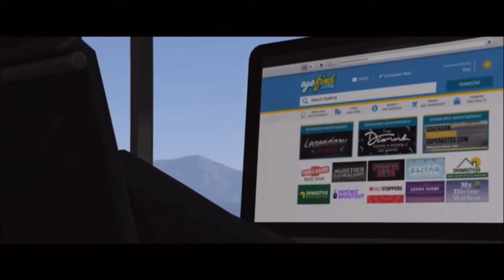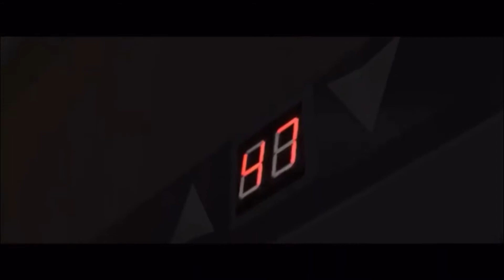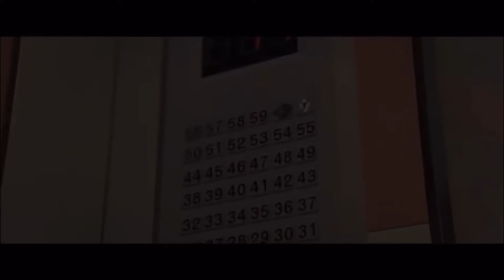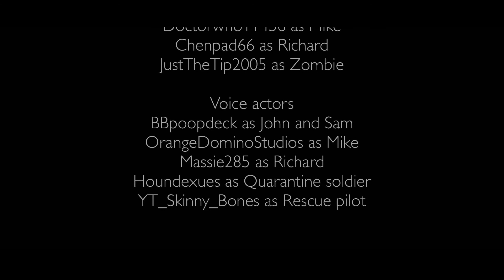Dead Floor A GTA V Rockstar Editor Movie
Well guys it’s here sorry there hasn’t been a movie in a while but I’m back I’ll try and get a film out by this Thursday but I’m pretty sure there won’t be one so my bad but stay tuned very soon for a new video 😁 announcing something very soon